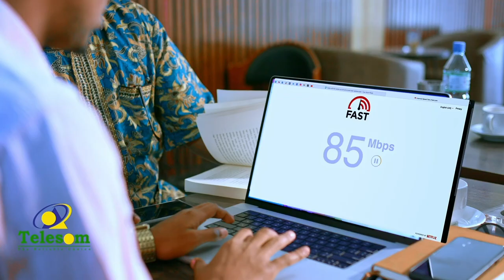Madaxweyne ku xigeenka somaliland cabdiraxmaan saylici iyo salaadda ciida.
Madaxweyne ku xigeenka somaliland Cabdiraxmaan Saylici"dawladdihii kala dambeeyay ee somaliland soo maray shacabka somaliland may gaadhsiin yoolkii iyo himiladii ay lahaayeen''